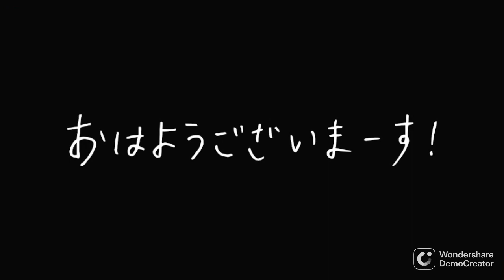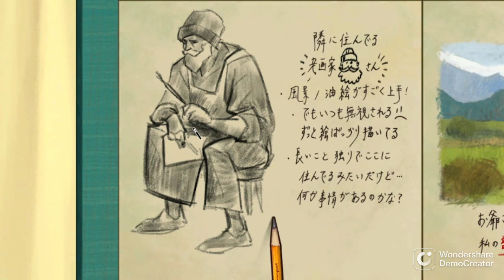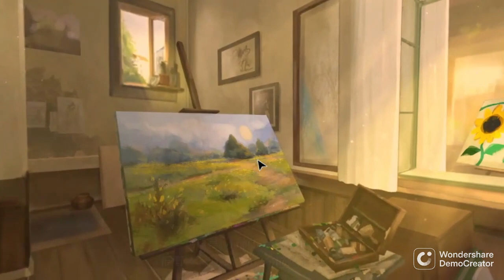美術な絵を描く物語!?パズル要素で解き明かそう!!【Behind the Frame ～とっておきの景色を～】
たまにはこういうゲームはどうでしょう